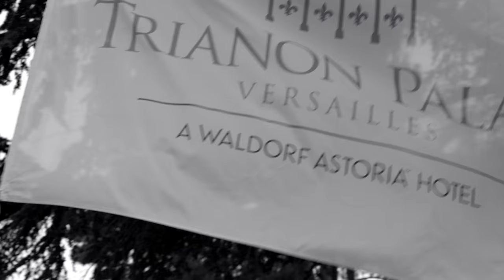Infiniti QX70 Ultimate - Simone Zanoni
The QX70 Ultimate goes beyond convention to break new ground – a spirit embodied by our Infiniti QX70 Ultimate ambassadors, Simone Zanoni and Camille Jaccoux.

World-renowned chef Simone Zanoni experiments with innovative techniques to create truly iconic dishes.
“A good dish is something... but an Ultimate dish is like something that goes to you like... smack-in-the-face and thinking... “Wow!”, expresses Simone as he shares his passions for food and luxury cars while preparing the ultimate dish.

A luxury crossover with the soul of a sports car, the Infiniti QX70 Ultimate defies convention and surpasses all expectations.
Meticulously finished with a diamond cut, the 21 inch exclusive anthracite alloy turbine wheels ensure the QX70 Ultimate has a commanding stance on the road.
Experience the ultimate performance with the 3.7 litre V6 petrol or the 3.0-litre V6 diesel engine, with magnesium steering wheel paddles to instantly shift the 7-speed transmission.